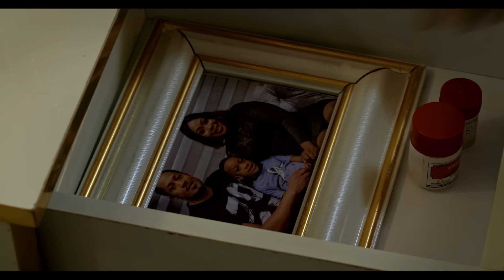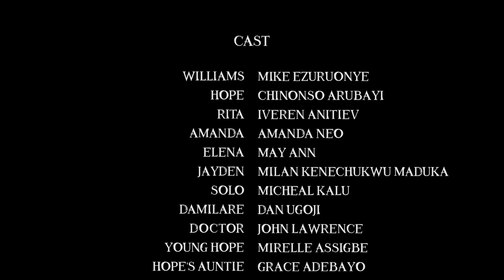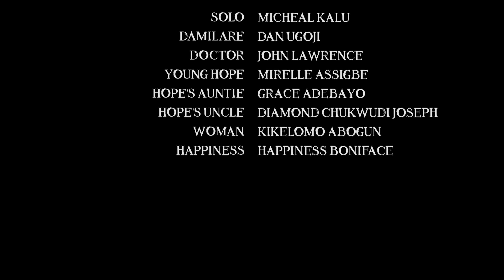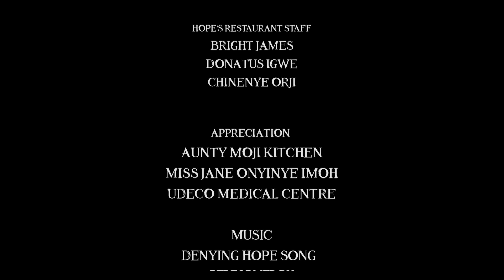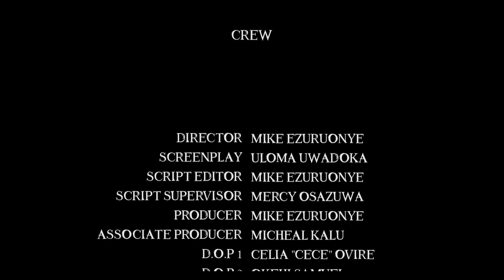He Picked Her From The Street To Cook For Him Bt Never Knw She'll Fall In Love With Him Nigerian Mov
In this Nigerian movies, He Picked Her From The Street To Cook For Him Bt Never Knw She'll Fall In Love With Him

A Nigerian Movies Starring: Mike Ezuronye